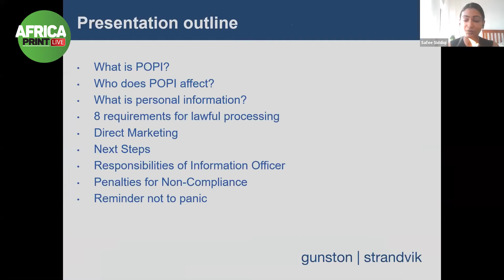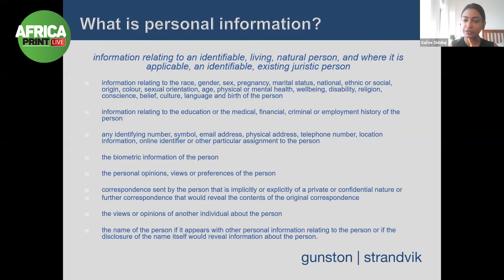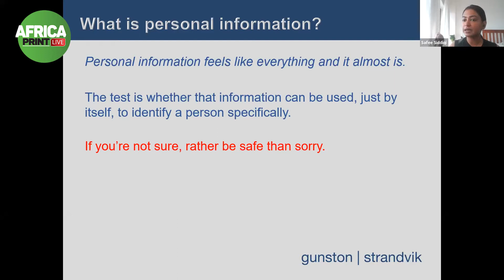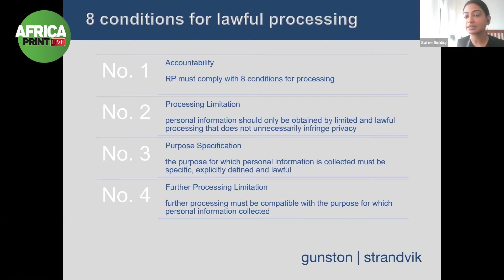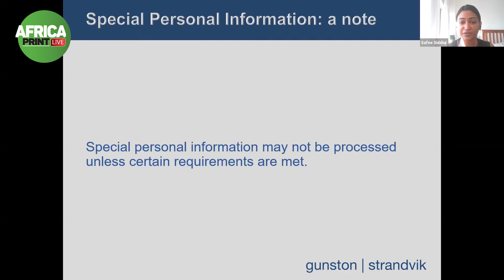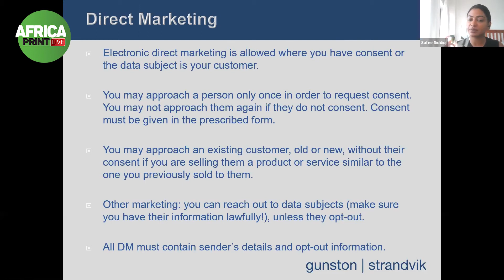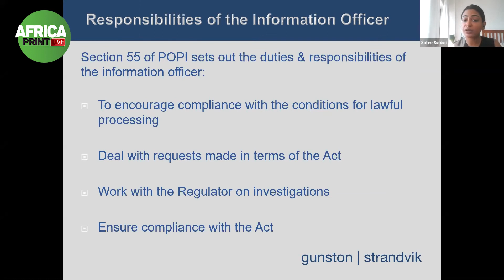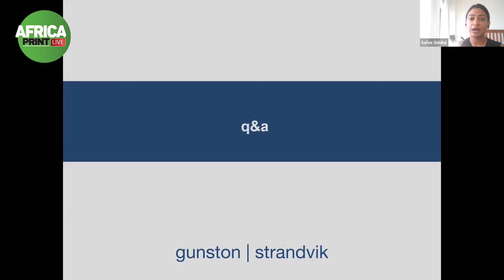Data Privacy in South Africa: The requirements for compliance with the POPI Act webinar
This webinar discusses the new legislative regulations of the Compliance with the Protection of Personal Information Act (POPIA), also known as the POPI Act, which will be mandatory for all registered businesses in South Africa effective 1 July 2021.

As per the latest update from the InfoRegulator’s website, the date for registering an Information Officer (and Deputy Information Officer) for your business or your client’s business commenced on 1 May 2021.